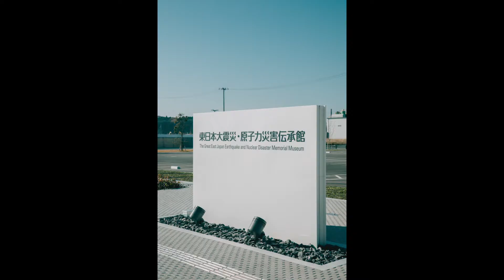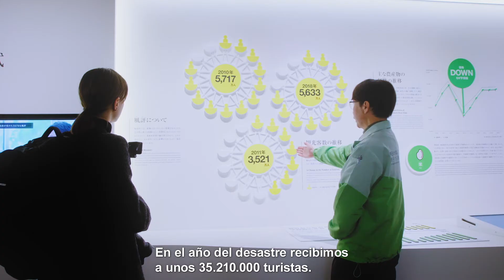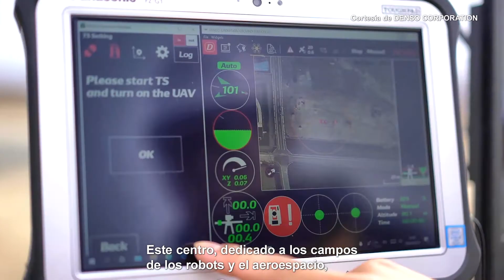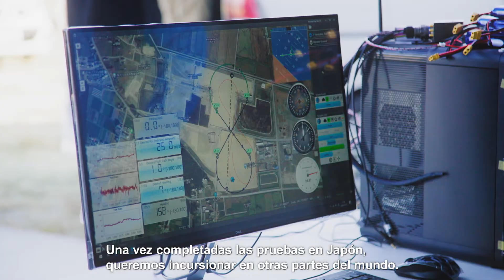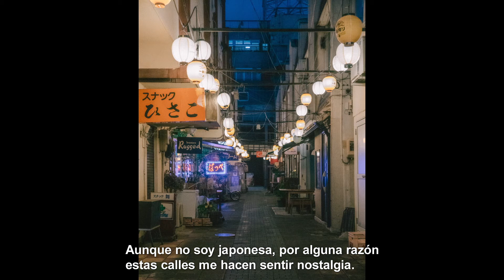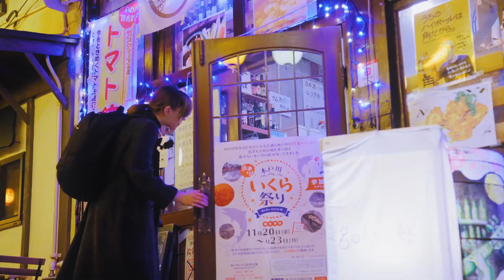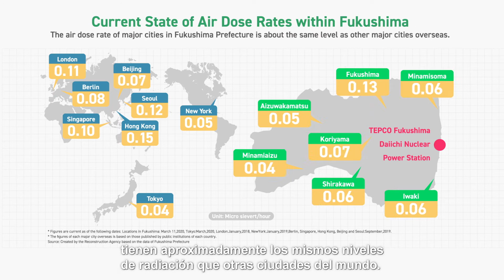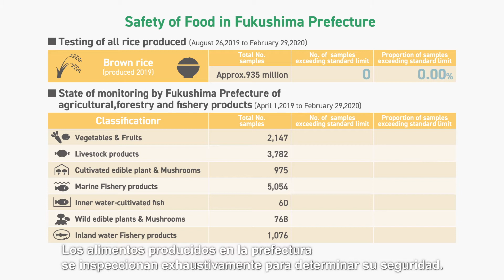Imaginar el futuro: FUKUSHIMA(español, versión completa)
Nathalie Cantacuzino, una fotógrafa sueca, visita la prerfectura de Fukushima para enterarse de cómo avanza la reconstrucción tras el terremoto.
Producido por la Dirección de Reconstrucción de Japón / Marzo de 2021